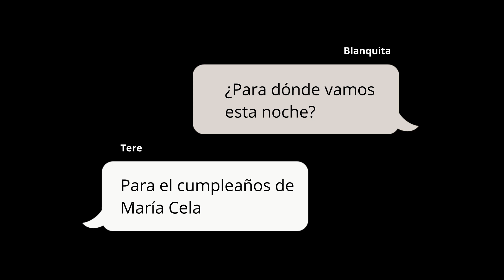María Cela Almonte Cumpleaños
Celebrando el cumpleaños de mi nuera/hija María Cela, en New Rochelle.